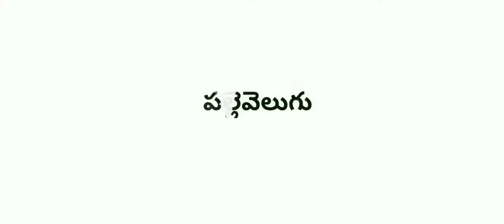ఆదోని (పల్లె వెలుగు)పెరిగిన డీజిల్,పెట్రోల్,గ్యాస్ ధరలకు వ్యతిరేకంగా టి.డి.పి ధర్నా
జిల్లా;కర్నూలు
సెంటర్;ఆదోని

 ఆదోని నియోజకవర్గం తెలుగుదేశం పార్టీ ఆధ్వర్యంలో మాజీ ఎమ్మెల్యే మీనాక్షినాయుడు గారి ఆదేశాలమేరకు,కర్నూలు పార్లమెంటరీ ప్రధాన  కార్యదర్శి K. భూపాల్ చౌదరి  ఆధ్వర్యంలో పెరిగిన పెట్రోల్,డీజిల్, గ్యాస్ ధరలకు వెతిరేకంగా పాతబస్టాండ్ కూడలి దగ్గర ధర్నా ,రాస్తారోకో నిర్వహించారు. ఈ సందర్భంగా భూపాల్ చౌదరి మాట్లాడుతూ కేంద్ర,రాష్ట్ర ప్రభుత్వాలు పెట్రోల్,డీజిల్ ధరలు పెంచుతూ సామాన్య ప్రజలపై భారం మోపడం సరి కాదని ఆయన ఆరోపించారు. గత రెండేళ్లుగా కరోన కారణంగా ప్రజలు తీవ్ర ఇబ్బందులు పడుతున్నారని అన్నారు.కావున కేంద్ర, రాష్ట్ర ప్రభుత్వాలు తమ మొండి వైఖరి విడచి పెరిగిన ధరలను నియంత్రించాలని డిమాండ్ చేశారు. ఈ కార్యక్రమంలో మాజీ మార్కేట్ యార్డు చైర్మన్ దేవేంద్రప్ప,రామస్వామి, శ్రీరాములు,సజ్జాద్,గోపాల్ మరియు కార్యకర్తలు పాల్గొన్నారు.